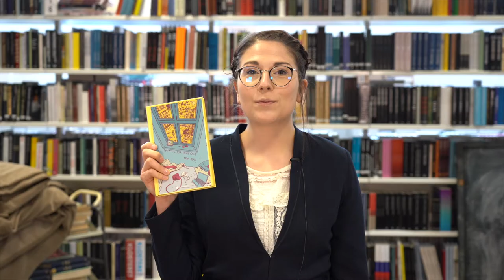Boktips: Dette er ikke oss av Neda Alaei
Dette er ikke oss handler om Sanna, som har mistet moren sin og bor med en far som ikke bryr seg. Ved hjelp av morens gamle kamera og den nye klassekameraten Yousef finner Sanna en vei ut av mørket. Lån boka på Sølvberget

Innspilt på Sølvberget bibliotek og kulturhus i mai 2021.
Medvirkende: Sofie B. Andersen